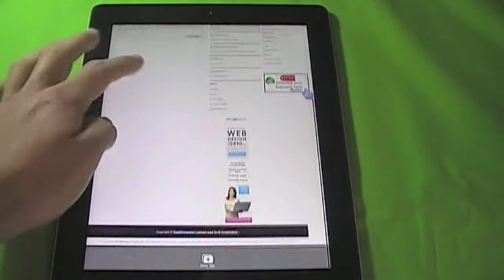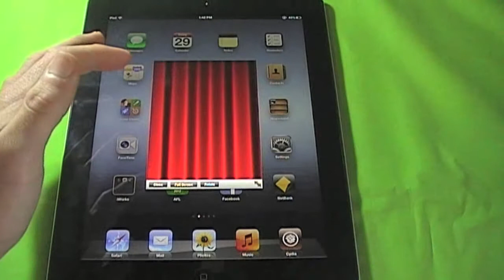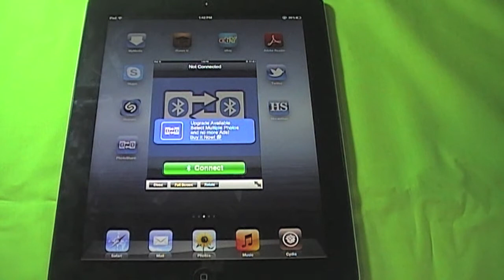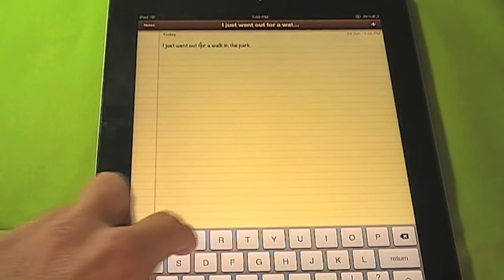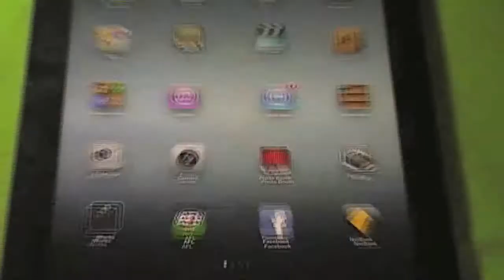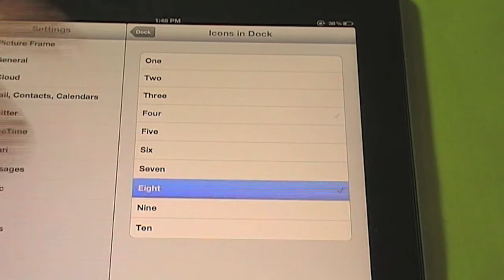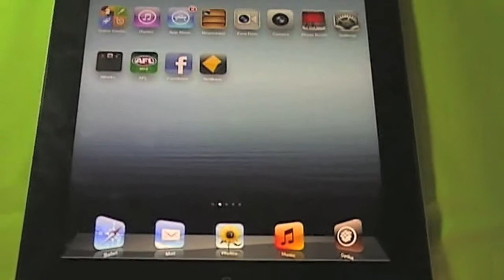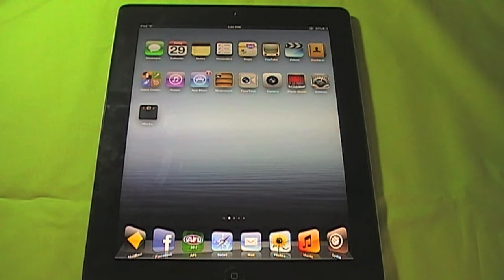Top 5 iPad Cydia Tweaks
Top 5 Cydia Tweaks:
5: FullScreen for iPad - $2.19
4: Quasar - $9.99
3: SwipeSelection - $Free
2: Barrel - $2.99
1: Springtomize 2 - $2.99

If you want these tweaks for free add the repo Banned iPhone
I recommend you buy them but it completely up to you.